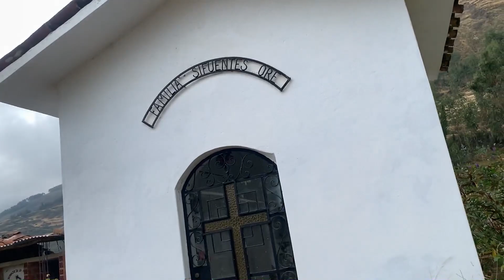ENTRÉ a un CEMENTERIO SOLO *una PERSONA se quedó ADENTRO ENCERRADO*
Hoy decidí entrar al cementerio y ya que nadie quiso acompañarme, ENTRÉ  a un CEMENTERIO SOLO *una PERSONA se quedó ADENTRO ENCERRADO* alguien se quedó adentro solo, tu te asustarias si te dejan dentro de un cementerio?